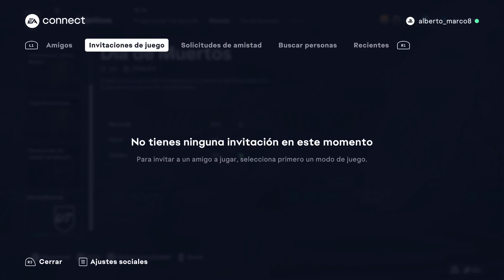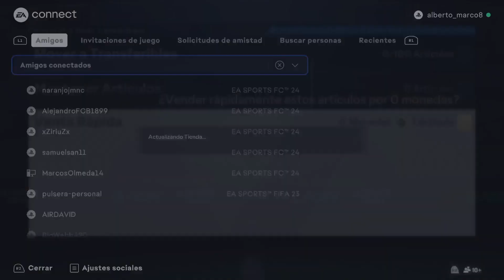EA Sports FC 24 PS5! QNKSTF CF vs TOTW #8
EA Sports FC 24 PS5!